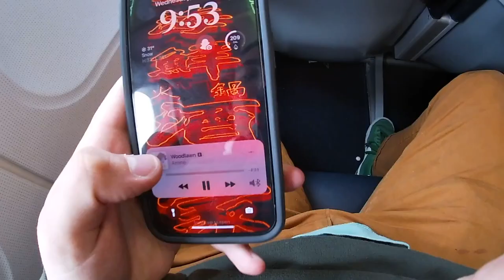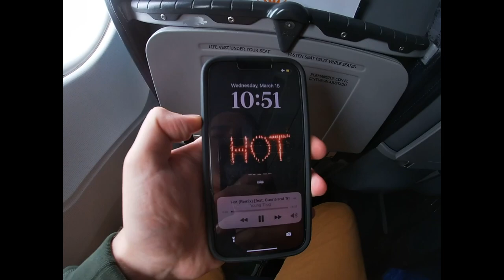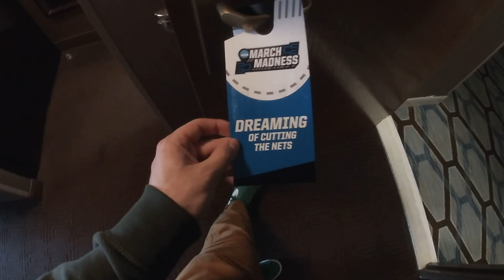March Madness Vlog (Trumpet Player's Perspective)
GoPro Shots from Men's & Women's America East Championships as well as my trip to March Madness 2023 in Columbus with the UVM Men's Basketball Team

00:00-01:02: Introduction
01:02-03:18: Rastafunk by Hot 8 Brass Band
03:19-05:55: Valarie by Amy Winehouse
05:56-07:13: UVM Dance Team
07:20-08:27: Mr. Brightside by The Killers
08:28-14:39: Last Two Minutes of AE Tournament Women's Final
14:40-16:22: Sequence of Play from Late in 1st Half Men's Final
16:22-20:30: End of Men's Final
20:30-21:02: Vermont Victorious (Literally!)
21:02-22:38: Celebrations on Court
22:38-26:42: Flight from Burlington to Columbus
26:43-27:50: Bus into Columbus
27:50-29:29: Hotel Room Tour
29:30-30:11: Talking About my Day
30:12-30:49: Drone Shots from Columbus
30:50-31:48: Talking About my Day
31:49-32:15: Bus to Nationwide Arena
32:15-33:46: Can't Bring GoPro in :/
33:46-34:06: Me on National TV
34:07-34:28: Explanation regarding lack of filming
34:28-34:50: Photos from Game